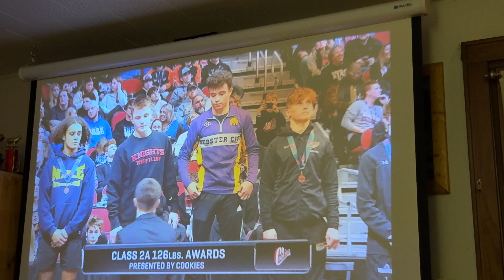State Wrestling Announcement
Carson Doolittle is given his first place medal for winning state by his brother, Coach Drake Doolittle.